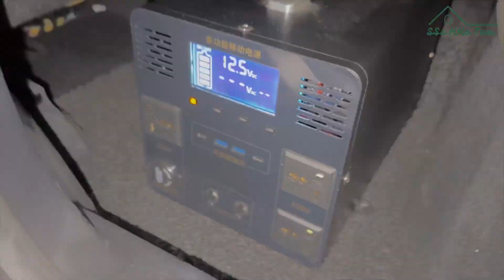토레스 차박/ 우중차박/ 차박모음/ 찐차박/ 찐스텔스차박/ 우중스텔스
안녕하세용
쏘호톰입니당

네이버스마트스토어 ’쏘호홈‘ 에서도 차박용품을 만나보실 수 있습니다 ◡̈

- 신혼부부 셀프 크리에이터 캠퍼 쏘호쀼입니다.
- 아이폰 14로 촬영하며 InShot동영상편집 무료 어플로 편집 하고있습니다.
- 앞으로 꾸준히 성장하여 컨텐츠의 질을 향상시키도록 노력하겠습니다.